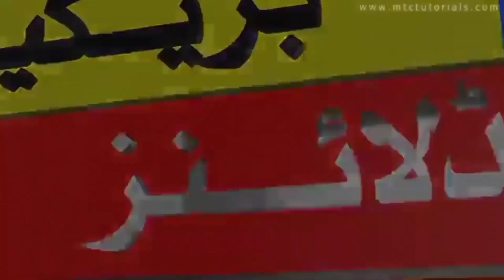New Zealand under 19 vs Nepal under 19 live match today| under 19 world cup 2024 7th ODI live today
New Zealand under 19 vs Nepal under 19 7th live ODI match today